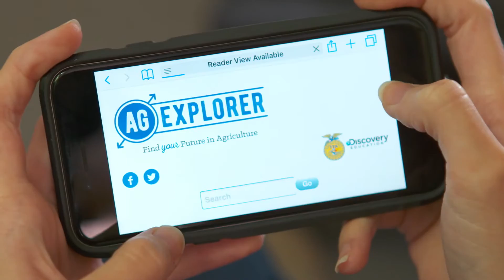AgExplorer: Find Your Future in Agriculture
The industry of agriculture can open up a world of possibilities.